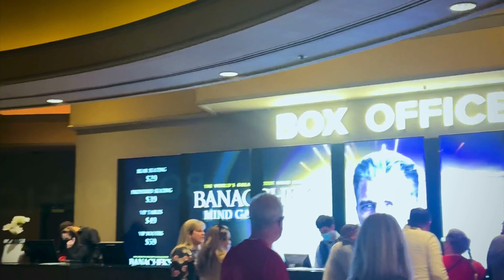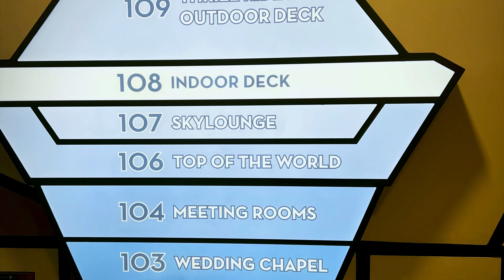Las Vegas INSIDER Shares Top Stratosphere Tower Secrets!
আমি যখন আকাঁশ ছোঁয়ার কাছাকাছি
The STRAT Hotel, Casino & SkyPod#Stratosphere Tower#skyjump#skyjumping lasvegas lasvegashotels lasvegasstrip casino traveling blog by meet the mahbub

Visible throughout the city, dominating the Las Vegas skyline - the iconic STRAT Hotel, Casino & SkyPod is where the Las Vegas Strip begins and ends. We've reimagined your experience from top to bottom, offering renovated hotel rooms, refreshed casino floor, all-new dining options, award-winning entertainment, and an exhilarating SkyPod experience.

Save $30 on SkyJump Las Vegas
SkyJump Powered by MT DEW, launching from the 108th floor, is the Guinness Book of World Record holder for Highest Commercial Decelerator Descent. Now this one-of-a-kind thrill worth $129.99 can be yours with a Locals Only offer of just $99.99. Must call or purchase ticket in person to receive discount. Must present valid NV ID at the time of purchase.

SKYPOD & OBSERVATION DECK
SkyPod is an iconic fixture of the world famous Las Vegas skyline and recently awarded 2020 Travelers' Choice. Take a ride to the top for the best Las Vegas has to offer – expansive views of the Las Vegas valley, dining and drinks, adventure and everlasting memories. The SkyPod features the internationally acclaimed Top of the World restaurant, famous for its award-winning cuisine and 360 degree revolving dining room; the newly-remodeled Observation Deck complete with handcrafted treats at 108 Eats and craft cocktails at 108 Drinks; our world-famous thrill rides and attractions; meeting rooms and a wedding chapel.